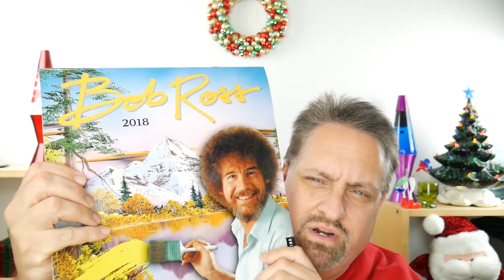Merry Christmas Yall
Hope you all had a wonderful Christmas!